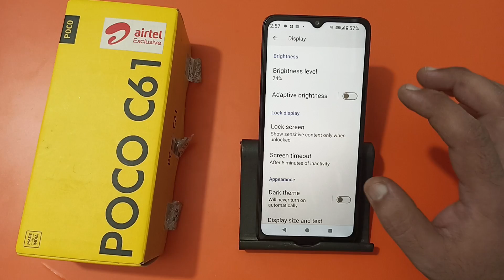how to turn off auto brightness in Poco c61, auto brightness off Karen